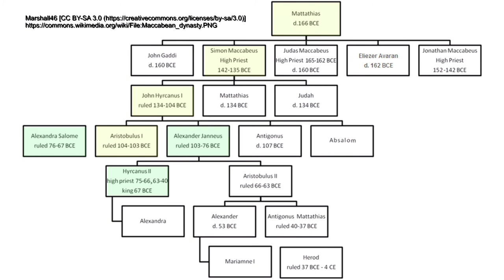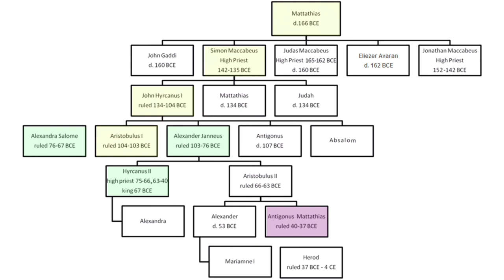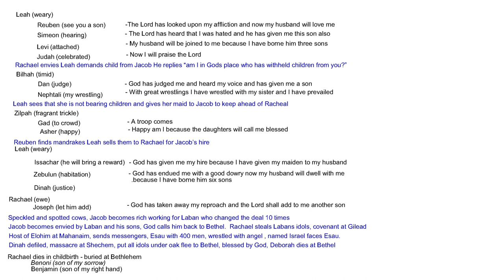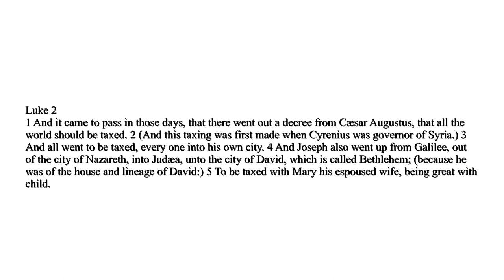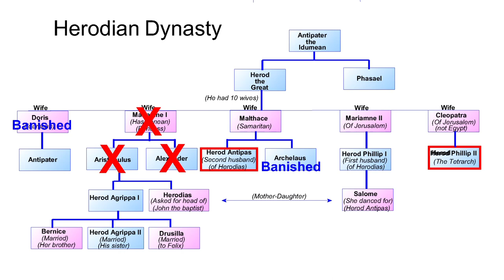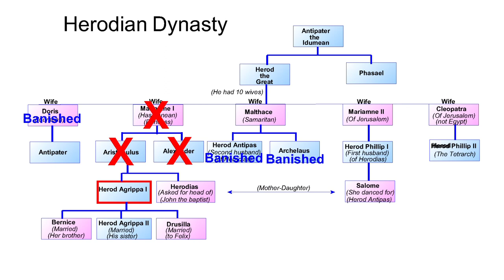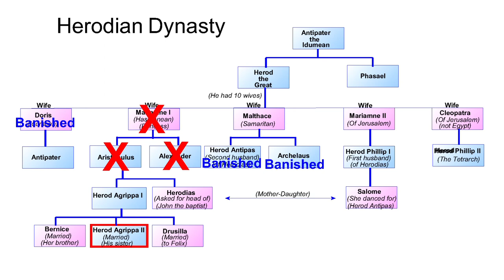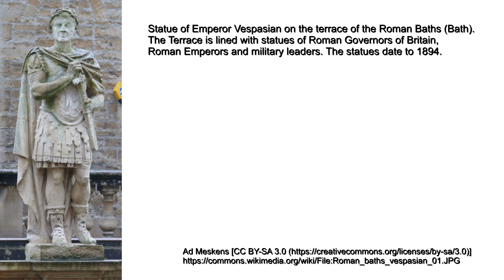King Herod and Jesus | History of God 15 (3of5)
This is part 3 of a 5 part bible series on Edom. In this episode we will discuss King Herod and Jesus when the Edomite king was crowned by Rome and came face to face with Jesus
Rome was a small kingdom during Isaiah’s time Rome became a republic in 509BC. Pompey the great defeated Syria in 69BC. Pompey was in Damascus. After Queen Salome Alexandra of Judea died her two sons Hyrcanus II and Aristobulus II were in a civil war, they met with Pompey the great in Damascus to settle the dispute. Pompey decided he would visit Jerusalem and decide. Aristobulus did not wait for Pompey, he took control of Jerusalem and refused to allow the Roman to enter. Pompey besieged and took Jerusalem and installed Hyrcanus II as high priest and puppet king making Judea a client state of Rome. Antipater the Idumean was his chief advisor.
During the first triumvirate of Rome, Pompey married Julius Caesar’s daughter. When she died in childbirth the triumvirate unraveled into a civil war between Julius Caesar and Pompey the great. Pompey was defeated and fled to Egypt. Ptolemy XIII assassinated him and handed his head and seal to Julius Caesar who had the assassins put to death. This led to a civil war in Egypt. Antipater the Idumean the advisor to Hyrcanus II brought 3000 men to aid Julius Caesar in the siege of Alexandria. Caesar awarded Antipater by making him the first Edomite governor of Judea.
  Antipater made his sons Herod as governor of Galilee and his son Phasael governor of Jerusalem. Herod the Great the son of Antipater was governor for 2 years before Antigonus the son of Aristibulus II who had been overthrown by Pompey and had made an alliance with Parthia, returned to besiege Jerusalem. Herod fled to Rome for help where he was appointed King of Judea by the Roman senate. Herod returned to Jerusalem supported by Mark Antony of Rome. In order to legitimize his throne Herod married the Hasmonean princess Meriamne, the niece of Antigonus. Herod’s victory over Antigonus at Jerusalem  marked the end of the Hasmonean dynasty and the beginning of the Herodian dynasty over Judea.
Herod was a ruthless tyrant who executed anyone who he saw as a threat to his throne including Meriamne and his two sons by her. He was a great builder, he built onto the temple in Jerusalem for 47 years making it one of the wonders of the ancient world. He built the port city of Caesaria Maritima, Masada and Herodium. He was the Herod mentioned in the gospels who committed the slaughter of the innocents in Bethlehem after he was outwitted by the 3 wise men.
Julius Caesar named Octavian his adopted son after becoming the sole ruler of the Roman Empire. Octavian was named Augustus by the Roman senate. Mark Antony married Octavians sister but was the lover of Cleopatra, queen of Egypt.
Civil war broke out between Octavian and Mark Antony in 31BC. Octavian defeated Cleopatra and Mark Antony in a naval battle at Actium. Mark Antony and Cleopatra fled to Egypt. When Octavian arrived in Egypt, Mark Antony's troops joined Octavian. Mark Antony fell on his sword and Cleopatra committed suicide.
Herod the Great suffered a slow painful death by disease. His 3 sons were appointed governors by Caesar Augustus. Herod Archelaus was tetrarch of Judea, Herod Antipas of Galilee and Philip of the lands east of the Jordan. in 6AD Archelaus was banished by Rome and Judea became a Roman province governed by a prefect who was Pontius Pilate. The capital was moved from Jerusalem to Caesaria Maritima.
Herod Antipas ruled Galilee till 39AD he beheaded John the baptist.
Herod Agrippa was the grandson of Herod the Great he was educated in Rome. He was jailed by the emperor Tiberius for favoring Caligula to become emperor. When Caligula became emperor he freed Agrippa and made him King of Syria. In 39AD Agrippa has his uncle Antipas banished and took over Galilee. When Caligula was assassinated in 41AD Agrippa supported Claudius as emperor. Claudius awarded Herod Agrippa Judea and Samaria restoring to him basically all the kingdom of Judea once ruled by Herod the Great.
Agrippa was well liked by the Jews but remembered as a tyrant by the Christians. He persecuted the early church by killing James and jailing Peter. Herod Agrippa was struck down by the angel of God for allowing the people to worship him as a God. This is recorded in Acts ch 12.
Herod Agrippa II married his sister and was not well liked by the Jews. A procurator named Festus ruled over Judea while Agrippa was educated in Rome. He is king Agrippa who presided over Paul's trial in Acts ch 25.